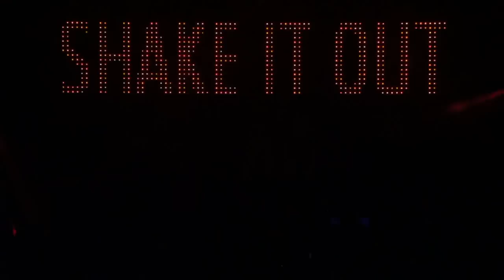Shake it Out @ VP4 (fall 2012)